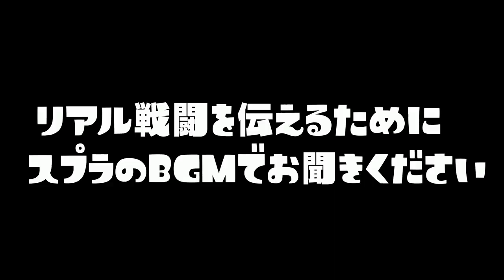【対決】ひれおVSジェイソン 《第3回》 13日の金曜日の戦い 【スプラトゥーン２】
次はいつ戦うのかな？(^O^)わくわく

【企画】新記録を再び更新！！今までで１番多く塗ることができましたｗｗｗ

【新かくれんぼ】触れたらアウト！！センサーを使って探してくる鬼からバレないように隠れきれますか？

【ミニゲーム】時間制限がくるまでガチホコショットに当たらずに

　　　　　　　　　　　　　　　　敬称略